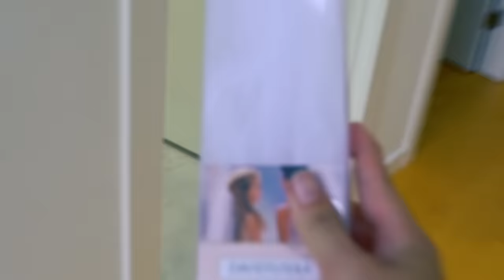I MARRIED HER BESTFRIEND!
THIS WAS SUCH A GOOD SURPRISE!!

THIS SURPRISE MADE MY GIRLFRIEND CRY!